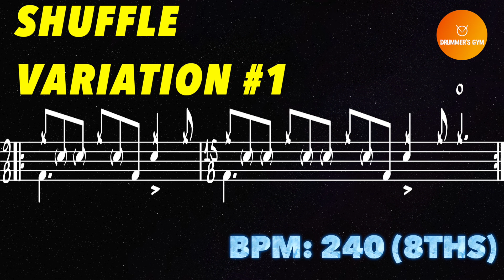Shuffle Variation Workout Routine #1 (Lvl. Rookie - Vet)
DRUMMER’S GYM ©

Every week new play along routines for drummers!
From beginners to experts, you can work out with metronome workouts.

Rudiments
Warmups
Stamina
Endurance
Pocket and Tightness
Subdivisions
Independence
Grooves & Fills
World Grooves
Iconic Drum Parts

Change the speed of the video on the bottom right corner:
Speed/BPM

1 = 100
.75= 75
1.25=125

1=90
.75= 67
1.25 =112

1=110
.75=82
1.25=137

BPM: 67, 75, 82, 90, 100, 110, 112, 125, 137